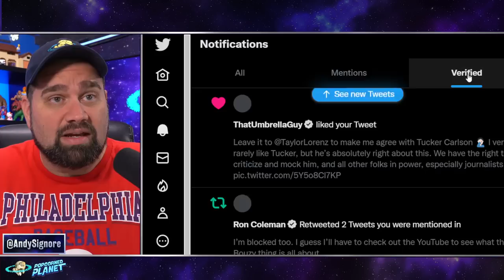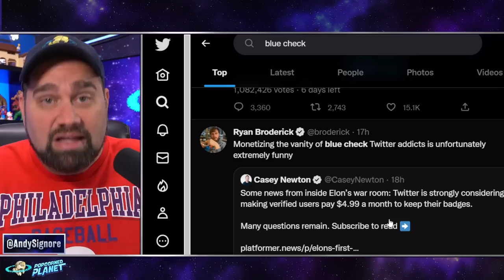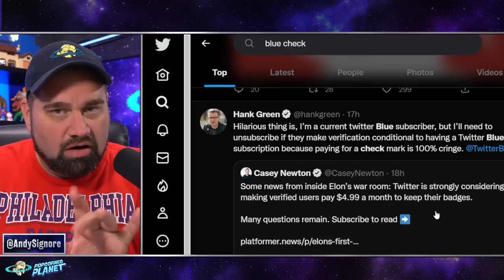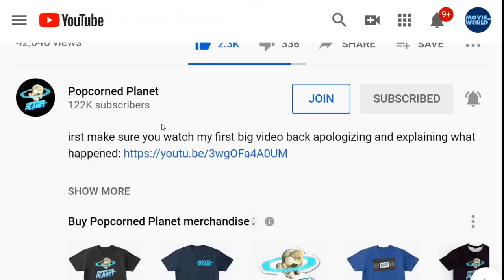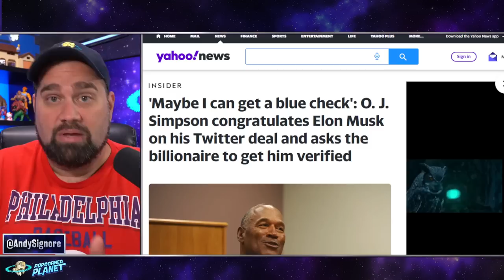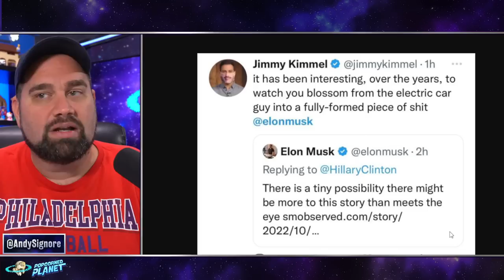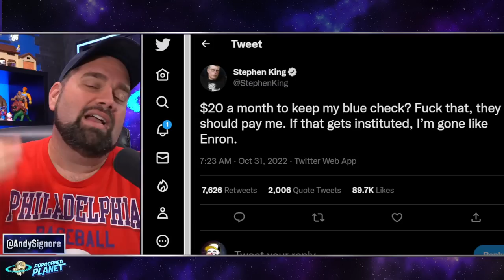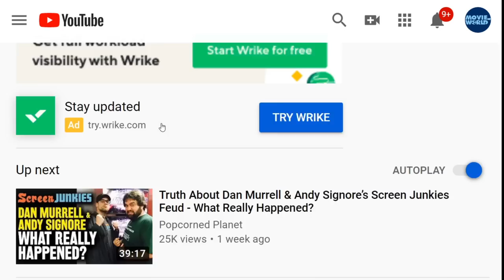Elon Musk To CHARGE Celebrities $$$ for Twitter?! Internet FREAKS OUT!!!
Twitter is planning to start charging $20 per month for verification bluecheckmark status / And if the employees building it don’t meet their deadline, they’ll be fired by Elon Musk.

Now that he owns Twitter, Elon Musk has given employees their first ultimatum: Meet his deadline to introduce paid verification on Twitter or pack up and leave.

The directive is to change Twitter Blue, the company’s optional, $4.99 a month subscription that unlocks additional features, into a more expensive subscription that also verifies users, according to people familiar with the matter and internal correspondence seen by The Verge. Twitter is currently planning to charge $19.99 for the new Twitter Blue subscription. Employees working on the project were told on Sunday that they need to meet a deadline of November 7th to launch the feature or they will be fired.

Musk has been clear in the months leading up to his acquisition that he wanted to revamp how Twitter verifies accounts and handles bots. On Sunday, he tweeted: “The whole verification process is being revamped right now.”

Or Send Packages, Toys & Fan Mail To:
Andy Signore
16350 Bruce B Downs Blvd